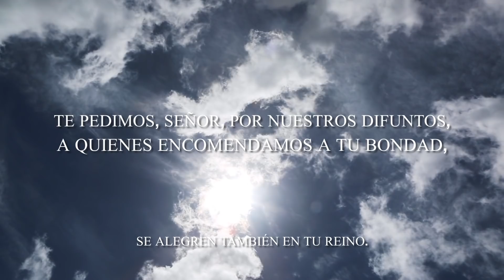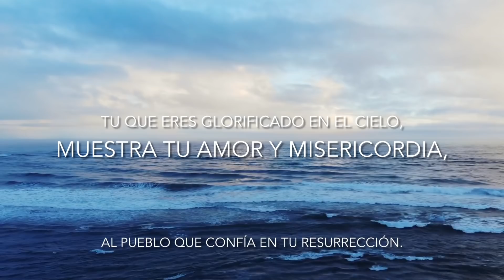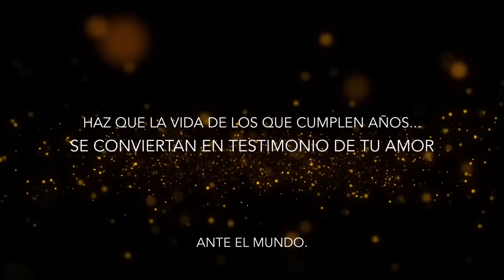Padre Chucho - La Santa Misa (miércoles 28 de octubre)